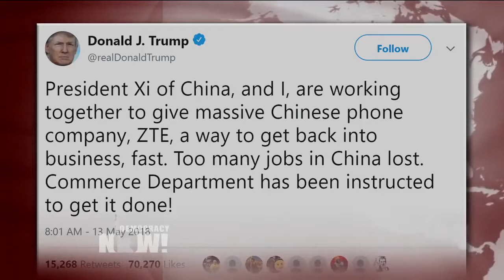Its Global Corporatocracy?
Top U S  & World Headlines — May 14, 2018